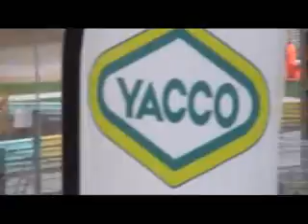Rallycross - Championnat de france 2012 - Essay 2 - super 1600